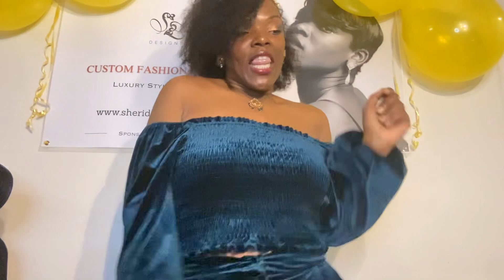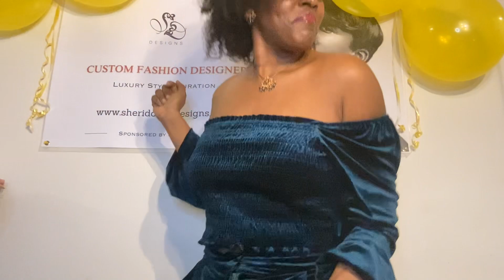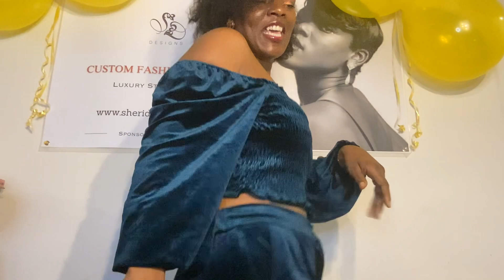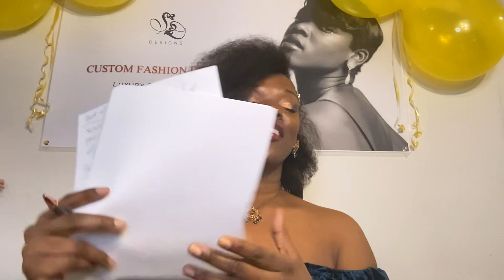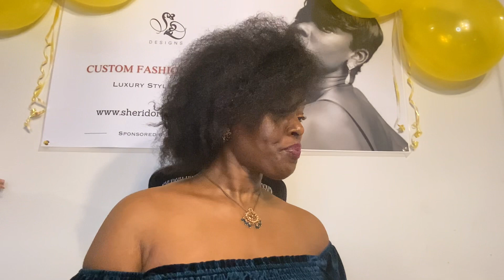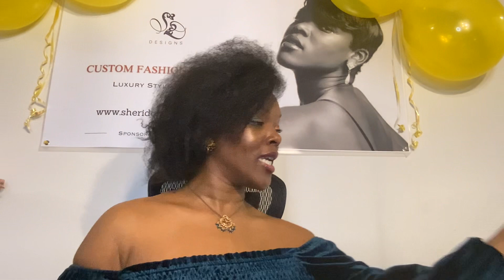Sheridonnas Diary of a Fashionista - S: 7 Ep 10 Part 1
🎙️ Join us on a journey through the rhythms of love! 🎶 Our podcast, 'Harmony in Relationships: Navigating the Modern Melodies of Love,' is your ticket to insightful conversations, personal stories, and a harmonious exploration of relationships in today's fast-paced world. From the timeless tunes of love to the modern beats shaping our connections, we've got it all covered! Whether you're a hopeless romantic or a skeptic of love, there's something for everyone. Tune in for the hottest song in music and stay for the heartwarming discussions! 💑✨